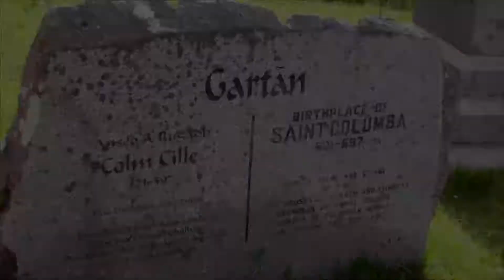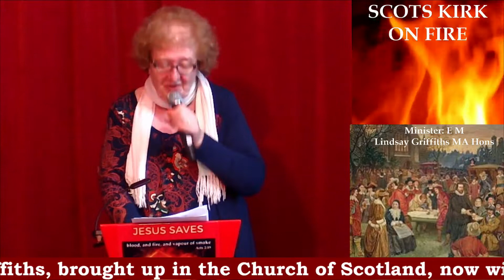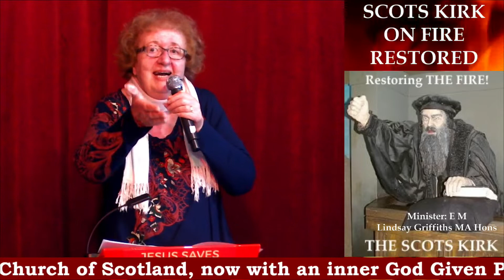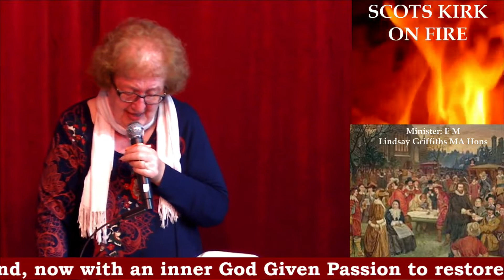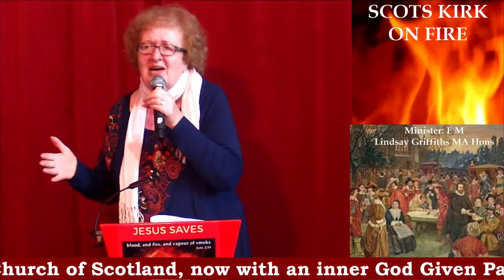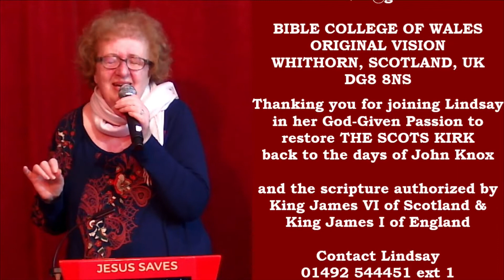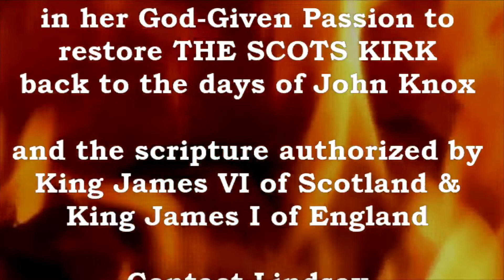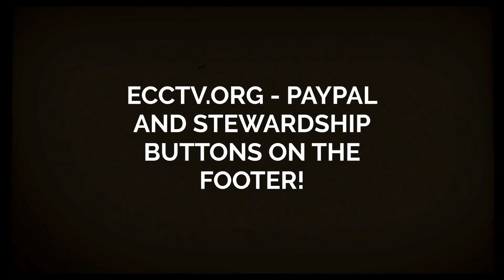06 07 08 22 THE SCOTS KIRK - Covenant Names of God Part 2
Declaring the determination through E M Lindsay Griffiths (MA Hons St Andrews) to restore the Kirk back to the root of its founders, Knox and the Covenanters, a Kirk meeting of the old kind with Psalm singing, AKJV preaching and teaching as well as use of the old hymnary, a reminder of when Scotland was on fire - we are determined to see it back.

This week - a detailed look at the second covenant name of God (Jehovah Rapha) with the singing of Psalm 103,
Christ is the World's Redeemer